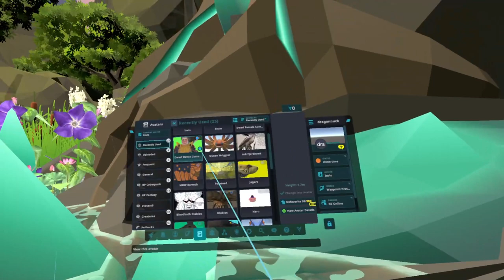Waypoint | Consequences and Communication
00:00 - Sundial
1:54:46 - Fae Forest
3:00:53 - Sundial